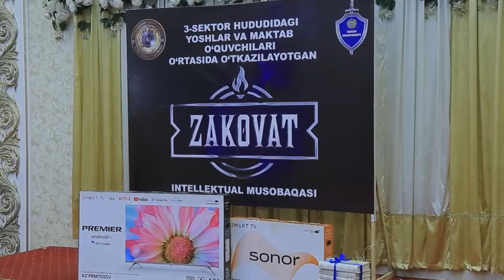“Zakovat” intellektual o‘yinlari tafsiloti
Andijon viloyatining Andijon, Paxtaobod hamda Izboskan tumanlarining 3-sektor hududida istiqomat qiluvchi otaliqqa olingan yoshlari o‘rtasida o‘tkazilgan “Zakovat” intellektual o‘yinlari tafsiloti